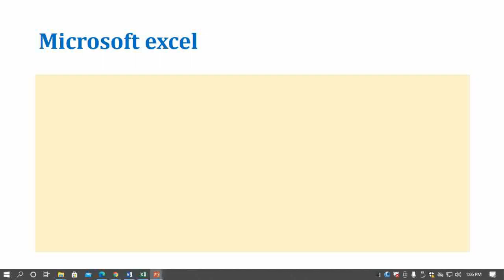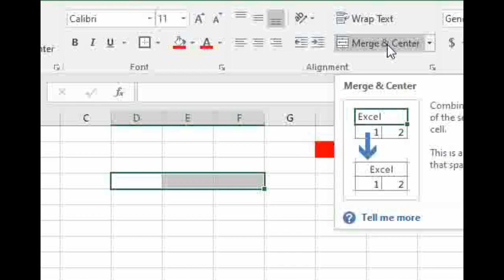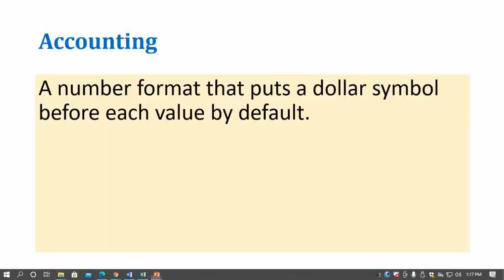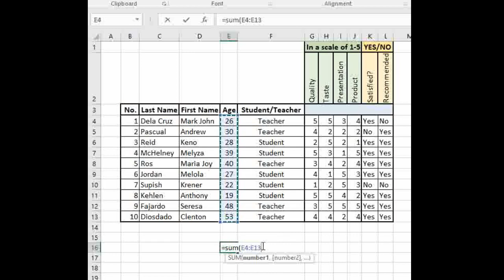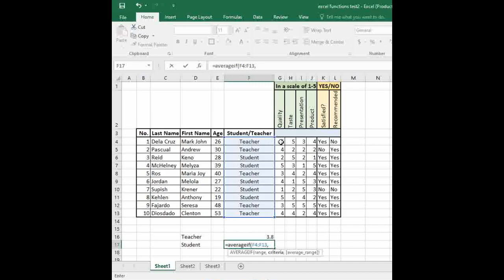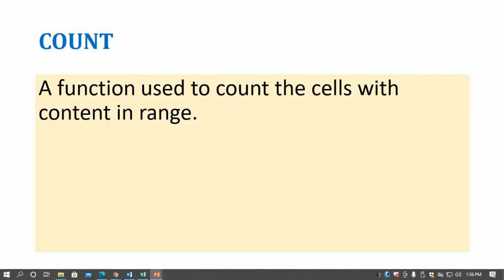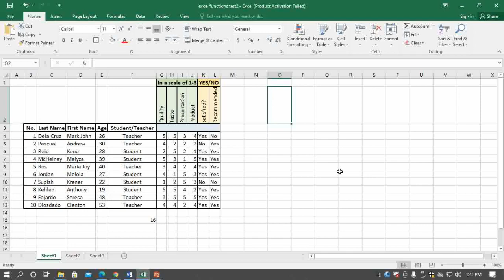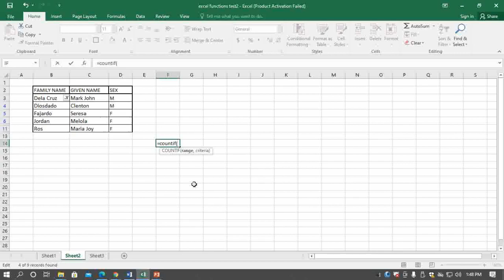Intro to Microsoft Excel (ICT Class)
In this video you will be learning basic syntax and functions of Microsoft Excel and also how to manipulate some of the features.